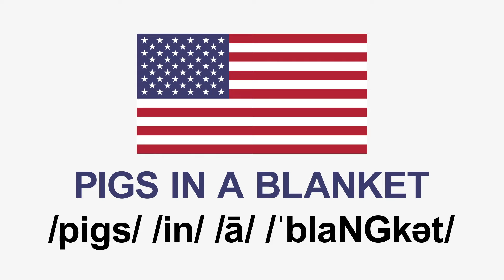Say What? - Guessing American Words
Third edition of “Say What?” Hollie Massey and Lauren Dluzewski were guessing some English words selected by Melia Correa.